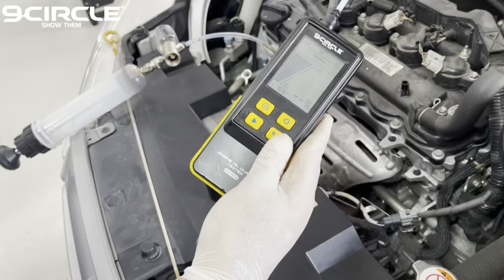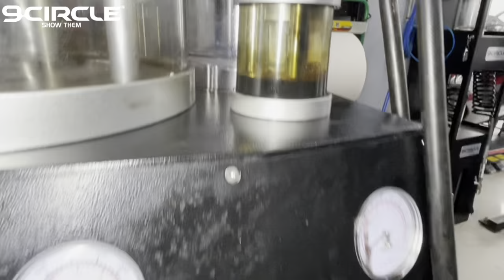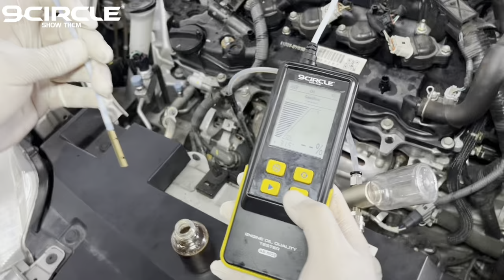Over 118,000 km (over 73,000 miles) 2017 Toyota Yaris Hatchback Engine Flush Service by 9CIRCLE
2017 Toyota Yaris Hatchback with over 118,000 km (over 73,000 miles) Engine Flush Service by 9CIRCLE

9CIRCLE Products Used:
CT9 9CL-65608 Engine Flush Machine
EXT35 All Systems Cleaner (Sludge Dissolving, Water/Moisture Removal, Rubber Restoration, Metal Protection)
9CC-PEL Premium Flush Oil (To rinse our remaining dirt)